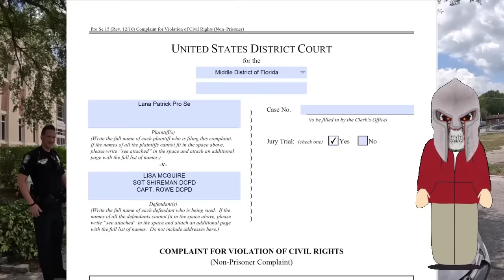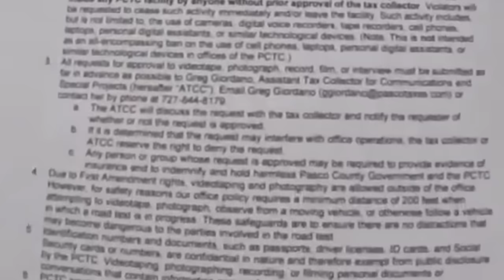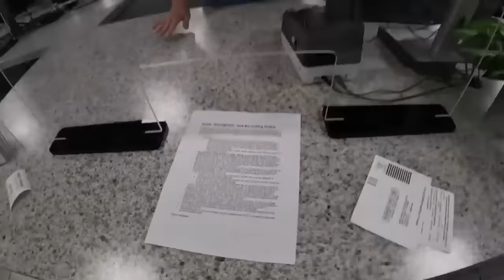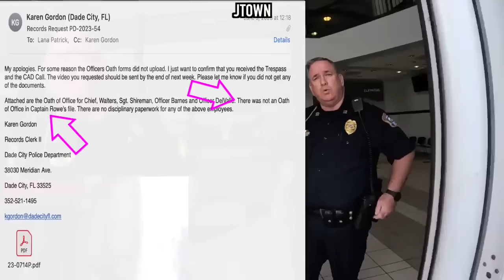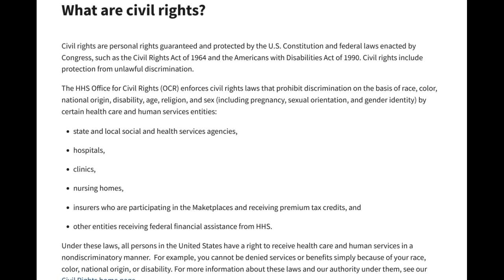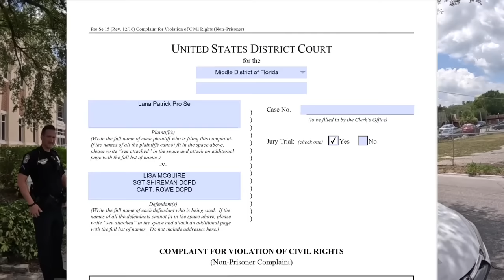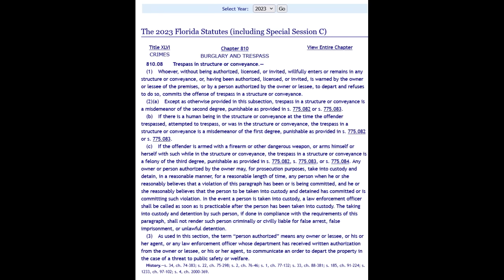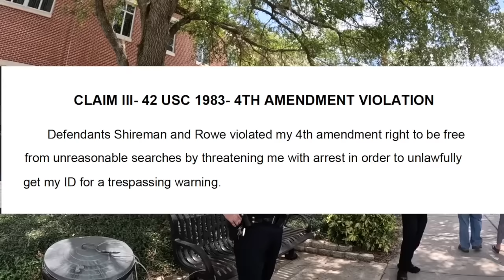Loonie Lana Files A Federal Lol Lawsuit and Its a Dumpster Fire